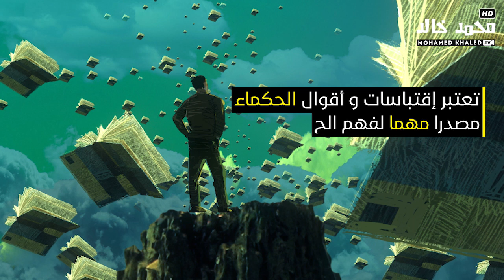44 حكمة هندية رائعة ستعلمك الكثير عن الحياة